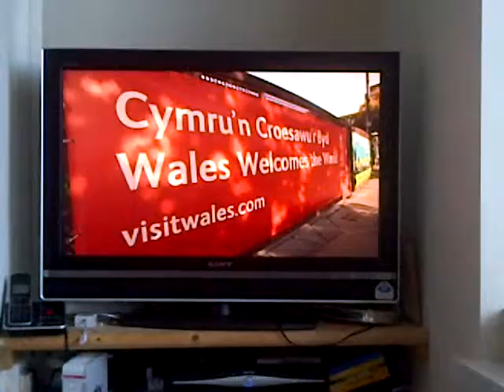newyddion y Ffrinj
Nos Iau cyn y Ffrinj